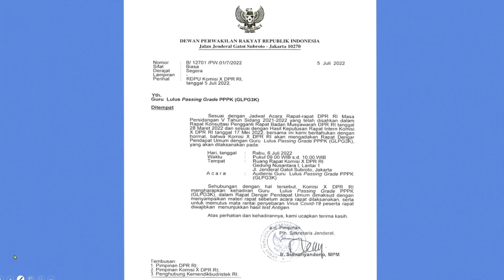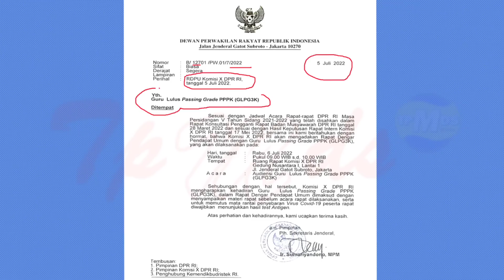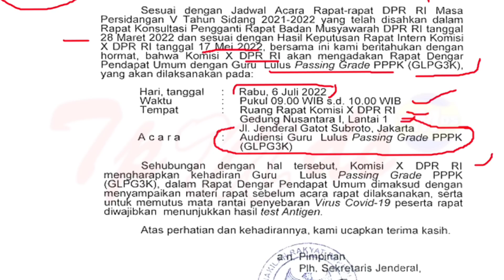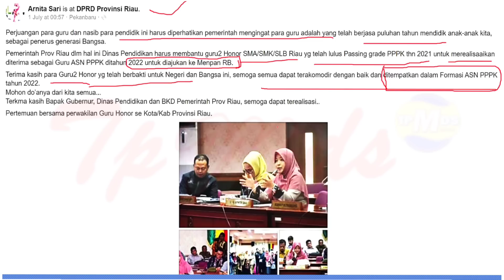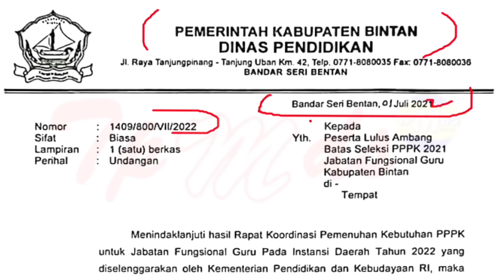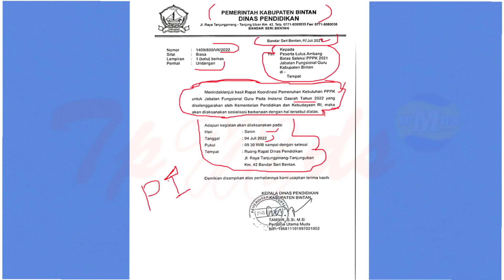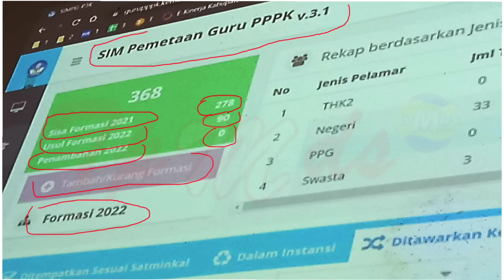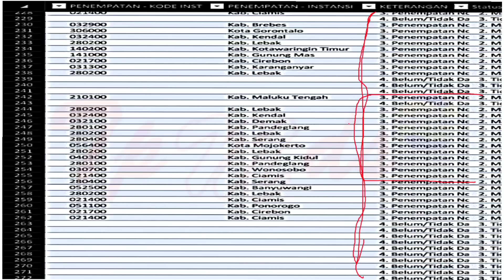Guru Honorer Jangan Lewatkan Ini !!! Info Resmi Terbaru Prioritas dan Umum PPPK Guru 2022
SOAL- SOAL CPNS BURUAN CEK !!!

pppk,
pppk tahap 3,
pppk adalah,
pppk 2022,
pppk guru,
pppk artinya,
pppk adalah singkatan dari,
pppk apa,
pppk asn,
pppk adalah kependekan dari
pppk artinya apa
pppk apakah dapat pensiun
apa pppk
apa pppk guru
apa pppk dapat pensiun
apa pppk asn
apa pppk non guru
apa pppk bisa jadi pns
apa ppkm
apa itu pppk asn
pppk bidan
pppk bkkbn
pppk berapa tahun
afirmasi b pppk adalah
afirmasi b pppk
pppk cpns
pppk cilacap
pppk cirebon
pppk cpns adalah
pppk ciamis
pppk casn
pppk cimahi
pppk cirebon 2022
pppk dosen
pppk dokter
pppk dki jakarta
pppk dapat tpp
pppk damkar
pppk daftar
pppk d
afirmasi pppk
pppk esdm
pppk elsa
pppk empat lawang
pppk egov
pppk ekonomi
pppk expo
pppk eks k2
ebook pppk
e formasi pppk
e formasi pppk kemenag
e learning pppk
e-licensing pppk
pppk fungsional
pppk formasi umum
pppk formasi
pppk farmasi
pppk fungsional 2022
pppk formasi sma
pppk gaji
pppk honorer
pppk hari ini
pppk hanya untuk guru
pppk honorer k2
pppk harus honorer
pppk harus sarjana
pppk hukum
pppk honorer 2022
pppk itu apa
pppk ijazah sma
pppk info terbaru
pppk instansi pemerintah
pppk ijazah sma 2022
pppk instansi
pppk info
pppk ikut cpns
pppk jawa barat
pppk jatim
pppk jateng
pppk jadi pns
pppk jalur umum
pppk jabatan fungsional
pppk jember
pppk jakarta
pppk kemdikbud
pppk kemenag
pppk kesehatan 2022
pppk kepanjangan dari
pppk kemenkes 2022
pppk kemenag 2022 lewat simpatika
pppk kesehatan
sk pppk tahap 1
sk pppk
sk pppk tahap 2 kapan keluar
sk pppk guru tahap 2
sk pppk non guru
sk pppk pdf
pppk login
pppk lulusan sma 2022
pppk lampung
pppk lampung tengah
pppk lowongan
pppk lampung timur
pppk lulusan smk 2022
pppk luwu timur
pppk l
p1/l pppk
pppk mahkamah agung
pppk mahkamah agung 2022
pppk
apa saja pppk non guru
formasi apa saja pppk 2022
tes apa saja pppk
pppk non pendidikan apa saja
pemberkasan pppk apa saja yang harus disiapkan
tunjangan pppk apa saja
pppk dapat tunjangan apa saja
instansi pppk apa saja
tes pppk non guru apa saja
apa pppk itu
apa pppk guru
apa pppk asn
apa pppk guru itu
apa ppkm
apakah pppk bisa jadi pns
apakah pppk bisa naik golongan
apakah pppk bisa sertifikasi
apakah pppk hanya untuk guru
apakah pppk bisa jadi kepala sekolah
apakah pppk dapat tpp
apakah pppk ada prajabatan
apakah pppk dapat tunjangan kinerja
apakah pppk bisa mutasi
apakah pppk 2021 dapat thr dan gaji 13
bagaimana pppk tahap 3
bagaimana pppk tahap 2
bagaimana cara mendaftar pppk
bagaimana nasib honorer yang tidak lulus pppk
bagaimana cara daftar pppk tahun 2021
bagaimana nasib guru honorer yang tidak lulus pppk
bagaimana sistem pppk guru
bagaimana cara melakukan pppk air yang baik
bagaimana cara memilih formasi pppk tahap 2
berapa lama pppk di kontrak
berapa lama kontrak pppk
berapa lama masa kerja pppk
berapa lama waktu pemberkasan pppk
berapa lama sk pppk keluar
berapa lama waktu kontrak pppk
berapa lama nip pppk keluar
berapa lama pemberkasan pppk
berapa lama nip pppk keluar setelah pemberkasan
umur berapa pppk pensiun
berapa gaji pppk
kontrak pppk berapa tahun
berapa passing grade pppk 2021
berapa poin guru sertifikasi dan honorer puluhan tahun pppk
gaji pppk guru s1 golongan berapa
berapa gaji pppk s1 tahun 2021
berapa gaji pppk guru s1
berapa besaran gaji pppk